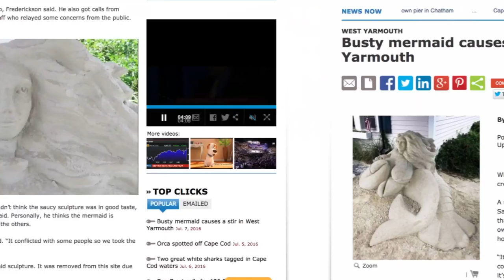Weird News: Why thousands stripped naked in blue paint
NEWSTATION.COM's Alicia Gentile has the latest weird news.